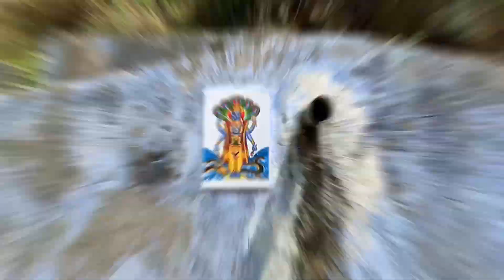✌️Jungle m mangal🤪vlog